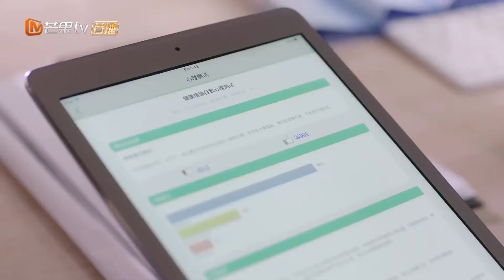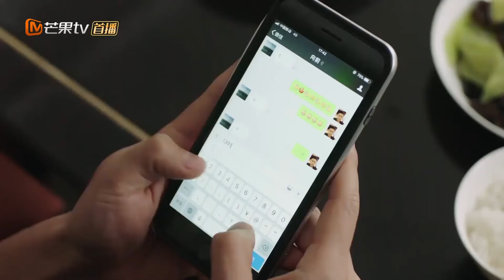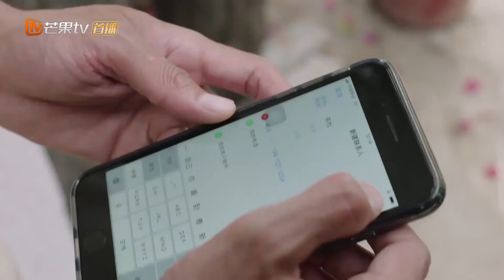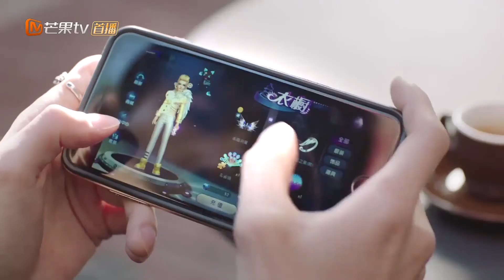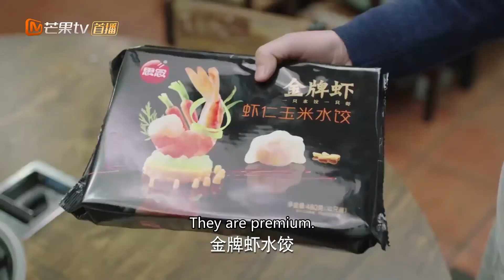Hope All Is Well With Us | Full | EP38 | Starring: YangShuo/LiuTao | 我们都要好好的 | MGTV US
Synopsis: Housewife Xunzhao can no longer bear the consistent violence of her career-driven husband, XiangQian. After being extremely disappointed in her widowed marriage, she suffers from depression and finally decides to return to work to fulfill herself. XiangQian experiences the breakdown of his marriage and his career failure. He also began to reflect on their own marriage and his own life.